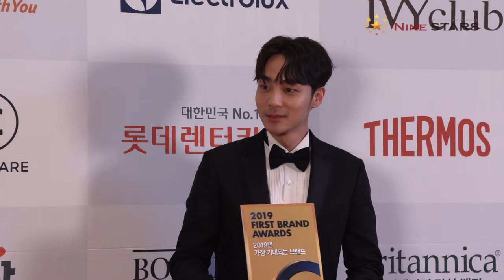로이킴(Roy Kim) 남자솔로가수상 수상 @ 2019 대한민국 퍼스트브랜드 대상 포토월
12월 19일 오후 서울 영등포구 여의도 콘래드서울 그랜드볼룸에서 ‘2019 대한민국 퍼스트브랜드 대상’이 열렸다. 올해로 17주년을 맞은 대한민국 퍼스트브랜드 대상은 국내 최대규모의 브랜드 시상식이다,. 100여개 수상 브랜드 대표자 및 관계자, 언론인, 소비자 등 500여 명이 참석했다. 시상식은 경제·사회·문화·인물 등을 시상하는 국내부문과 중국 현지 소비자조사를 통해 선정된 브랜드에게 시상하는 중국부문 시상으로 진행됐다.